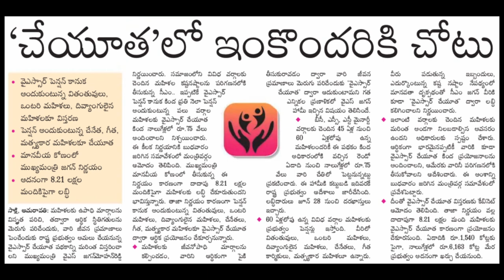AP YSR చేయూత కు పెన్షన్ తీసుకొనే వారు Apply చేసుకోవచ్చు అందరూ కాదు వీళ్ళు మాత్రమే Details 2020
AP YSR Cheyuta Scheme Updates  2020